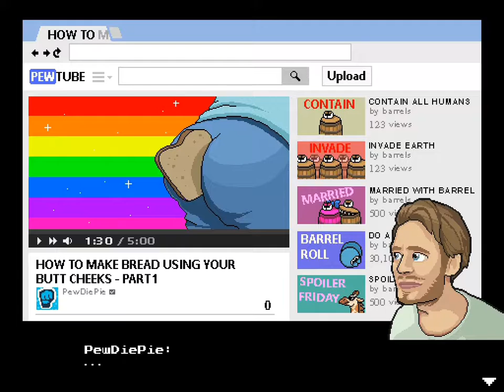Random Game Review #4- Pewdiepie Legend of the Brofist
Wow this is so much like what I do everyday!